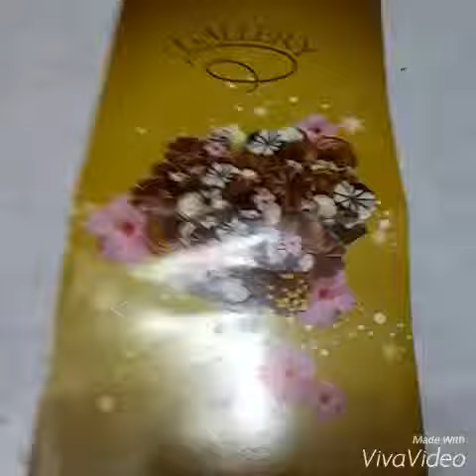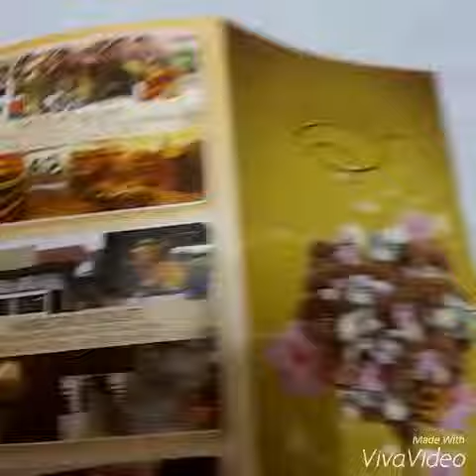介紹…………嘢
上集有講